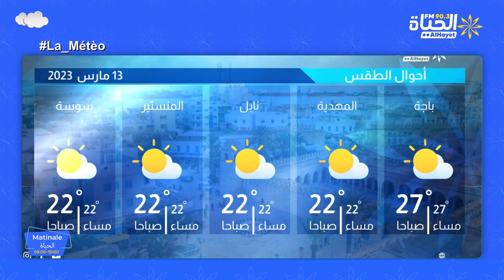Matinal Alhayet : احوال الطقس اليوم 13-03-2023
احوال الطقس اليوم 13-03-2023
البث المباشر🎙📻🎚
اخراج تقني: ايمن ليقة
اخراج رقمي: محمد سيف الدين بولعراس